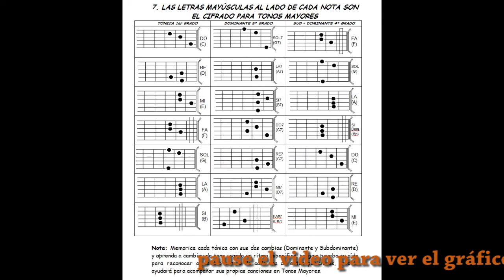GUITARRA 008 Acordes Mayores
ACADEMIA MUSICAL SANTANA
BOGOTA CALLE 45 # 19-19
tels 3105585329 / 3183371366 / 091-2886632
CURSOS COMPLETOS PRESENCIALES
CURSOS COMPLETOS VIRTUALES
CLASES A DOMICILIO EN BOGOTA
ACORDEÓN - PERCUSIÓN - TÉCNICA VOCAL - BAJO - GUITARRA  ACÚSTICA Y ELÉCTRICA- PIANO - VIOLÍN - SAXO - TROMPETA - TROMBÓN –